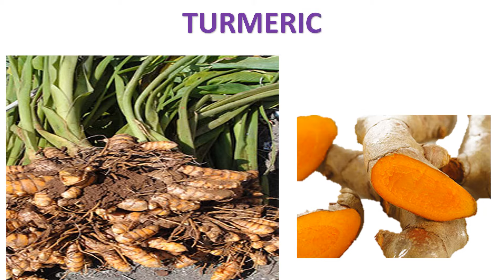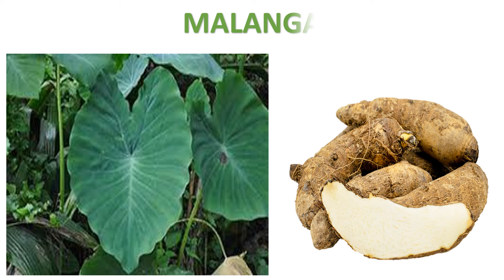Names of Root Vegetables| different types of root vegetables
Names of Root Vegetables| Root Vegetables| different types of root vegetables

10 root vegetable names,
carrots,
turmeric,
radish,
onion,
ginger,
garlic,
beetroot,
fennel,
turnip,
sweet potato,
malanga,

'E Toddlers' is a smart e-learning channel is a one stop destination for all parents and children to learn and develop their
knowledge.
Our motto is to help kids of all ages with great speed and become bright students.